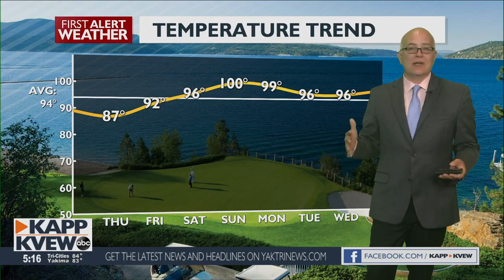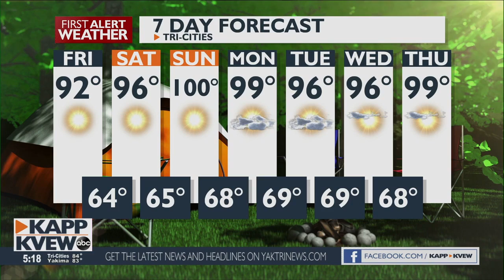A warming trend into a HOT weekend is on the way starting Friday - Jason